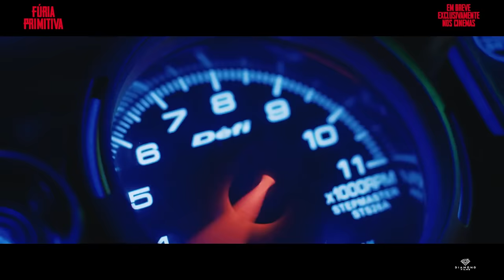FÚRIA PRIMITIVA | Trailer Dublado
Assista ao novo trailer de furiaprimitiva

► Fique por dentro das novidades do universo do cinema no nosso canal no WHATSAPP